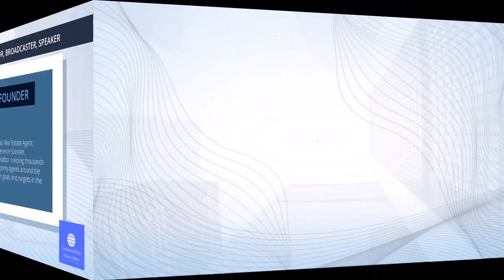Lead Generation Unleashed: Automating Your Real Estate Calls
Cold calling remains a cornerstone of success in the dynamic world of commercial real estate. When you consider your real estate business now and your ability to find listings and clients, think about your cold calling efforts and ask yourself if you can improve things. In this podcast today, we share ideas about how you can systematically make cold calling work as a lead generation strategy.  The personal touch of a phone call is still very important in an era where social media and digital marketing are the norm. It’s the direct line to potential clients, offering an unparalleled opportunity to initiate meaningful connections and cultivate lucrative relationships.  Check out the full post article for your resources right